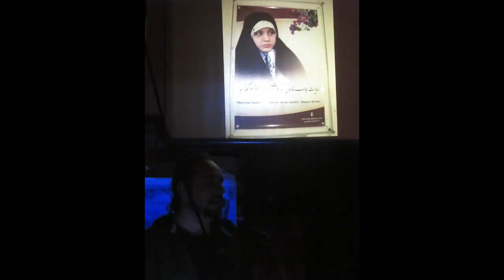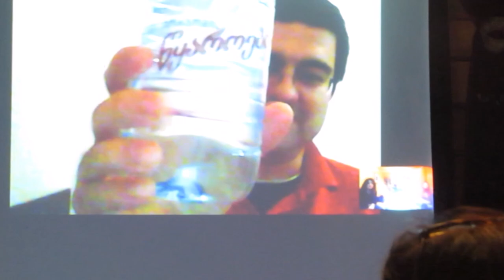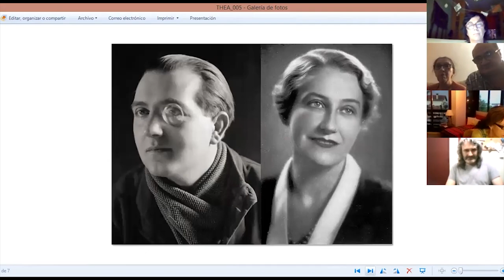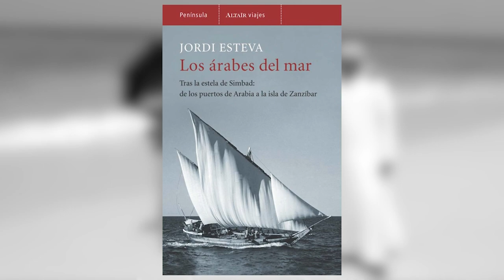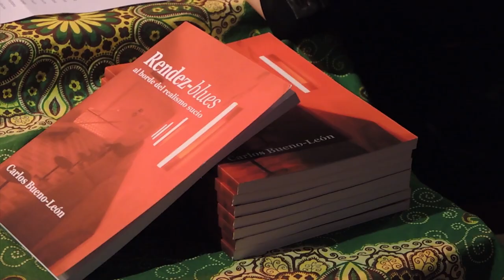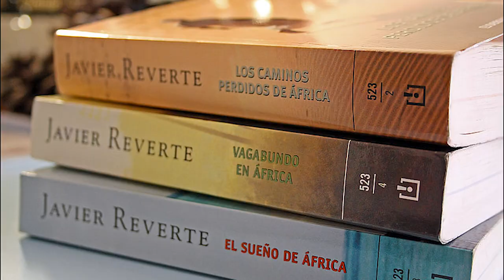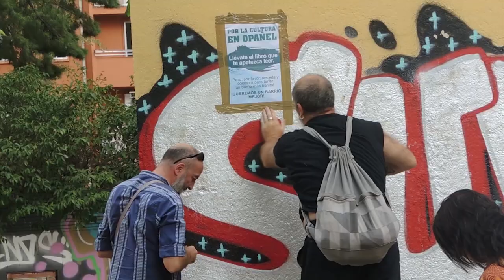EL TROTAJUEVES Librería Asociativa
PARA AQUELLOS QUE ANDAN MÁS CON LA CABEZA QUE CON LOS PIES
SIETE AÑOS flipando en colores